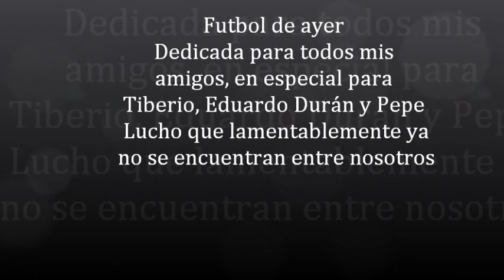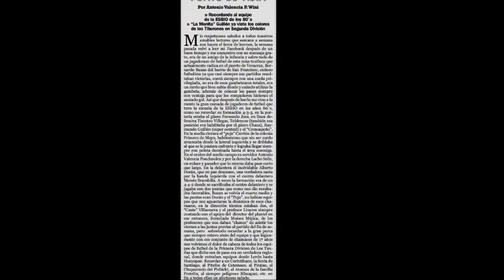Futbol de ayer 5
Futbol de Ayer en San Andrés Tuxtla